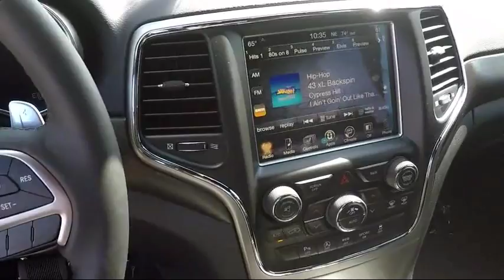2017 Jeep Grand Cherokee Laredo 4x4 Elk Grove Sacramento Roseville Folsom Rocklin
2017 Jeep Grand Cherokee Laredo 4x4 Stock Number: 26775D Vin:1C4RJFAGXHC772843.

8575 Laguna Grove Dr.